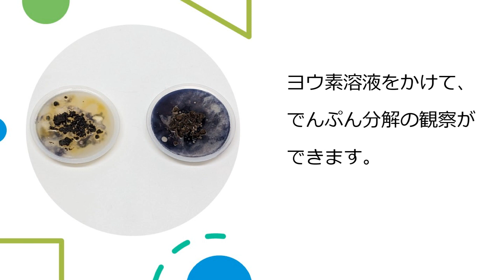G40-3454寒天培地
微生物のはたらきの単元で、微生物が寒天を分解するようすを確認するための寒天培地です。調整済みなので、開けてすぐに使えます。ふた付き。